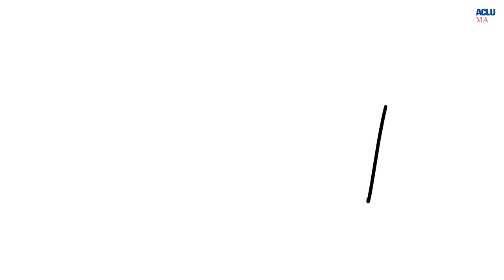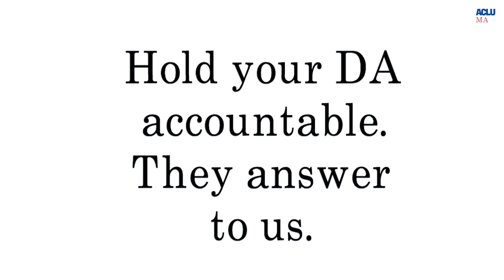District Attorneys 101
District attorneys control a majority of decisions in our criminal justice system, impacting everyone across the state. And because they are elected, they work for us.

But few Massachusetts voters know who they are, what they do, or that they are elected.

That's why the ACLU of Massachusetts launched the "What a Difference a DA Makes" campaign: To make sure you have the tools to hold your DA accountable.